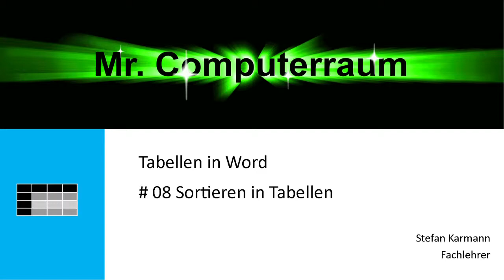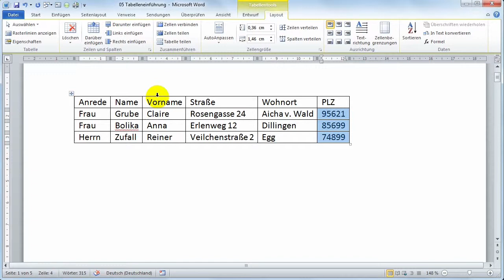8 Tabellen sortieren